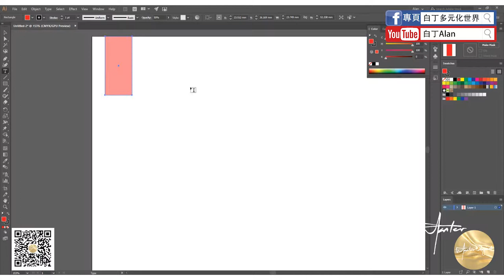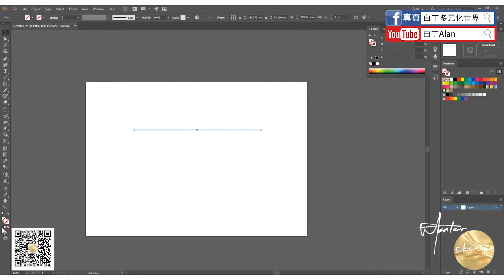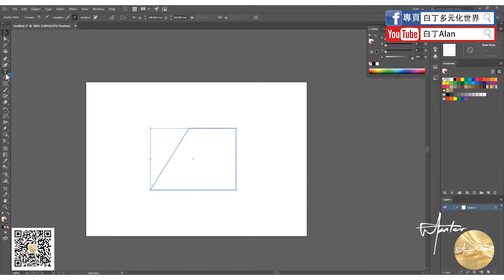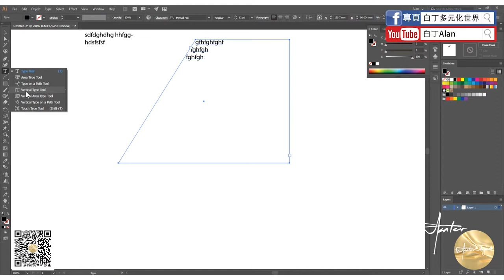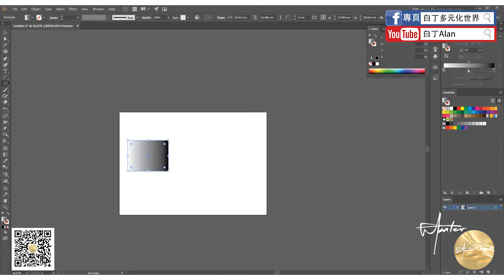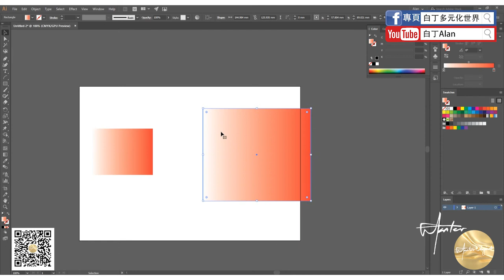Adobe illustrator 03 吸管，字體，直線